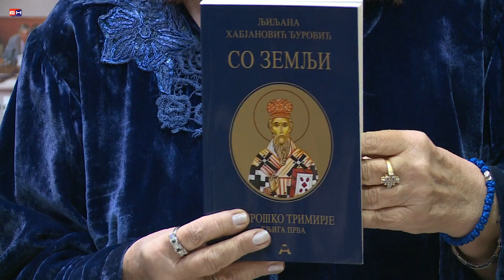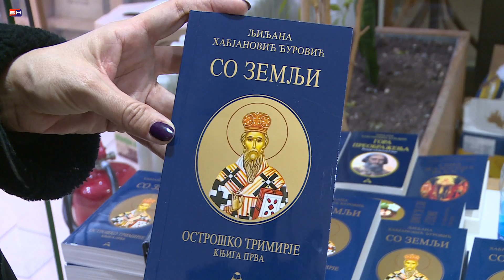Bijeljina - Promocija knjige